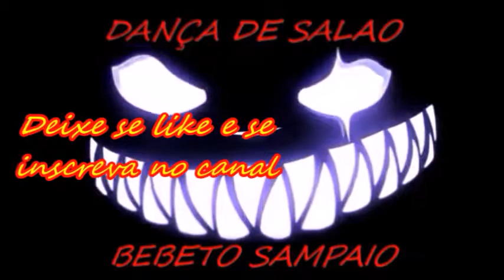Dança de salao Bebeto Sampaio EVOLUINDO NO BOLERO FELIPE E NEUZINHA